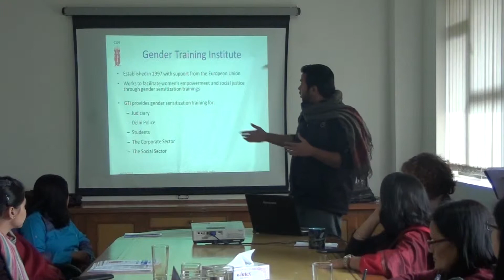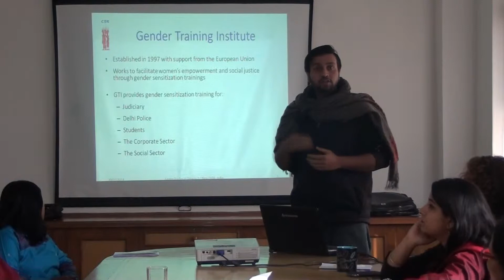Gender Sensitization training, knowledge sharing with Nepal Govt delegates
Gender Sensitization training, knowledge sharing with Nepal Govt delegates, Centre of Social Research (CSR) organized a "Knowledge Exchange" meeting with the Nepal Delegation on 30th January. The main objective was to give an insight into CSR's work and experience on Gender Sensitization Training (GST) on Police Training Programmes. The meeting began with a welcome address by Dr.Rajini.R.Menon. This was followed by a round of self introduction and presentation by Mr. Amitabh Kumar, who briefly discussed the history of CSR, establishment of Gender Training Institute (GTI), and its activities. GTI works in sync with grassroot programmes and tries to raise awareness among the police in order to act with the community together for a safer society. Amitabh Kumar, who also works a lot in the field itself, highlighted the fact that those training programmes need to be carried out over a long period in order to be effective and successful. More than 1000 policetrainings have already taken place so far. A great achievement was CSR's close cooperation with the Delhi police in creating an online portal to serve as a component of the Crime against Women (CAW) cell. Consequently, the experience of conducing a large number of police trainings helped to create the following publications:
(1) Manual for Training Police on Anti-Human Trafficking,
(2) Gender Module: Police Training and
(3) Facilitating Change: Restructuring Gender Relations: A Manual for Police

Trainers.

DISCUSSION: Question & Answer round

Subsequently, a couple of questions were raised by the delegates, who were highly interested in the work of the Gender Training Institute. Training Session the questions raised were like -- What was the training structure like? , What was the experience of Trainers like? And the most important question asked was if any significant improvement occurred? These questions were answered by Mr.Amitabh Kumar, Ms.Anubhuti Vatsayan and Mrs.Rekha Dubey respectively.

On one hand Mr Amitabh Kumar explained the Four day long Training structure whereas on the other hand Ms.Anubhuti Vatsayan explained CSR's experience in creating a program schedule that would accommodate the time limitation boundary. So, the program could either be of four days, one day or Halfday; whichever suits the client. And lastly Mrs Rekha Dubey discussed her experience of the change in the outlook and the environment of police stations where the gender sensitization trainings are conducted seriously.